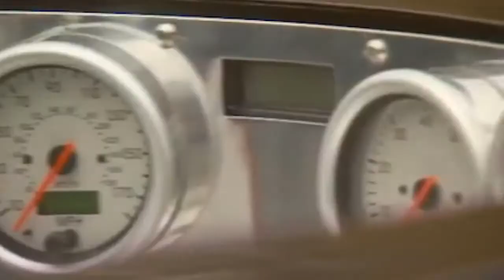Top 10 Most Bizarre Vehicles Of All Time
Bhaskar

Bigfoot: World's Biggest Monster Truck

Thrust SSC

Photo Camera Car

Ekranoplan

BigFoot Fastrax

VZ-9 Avrocar

Jet-powered Flatmobile

ZIL-2906